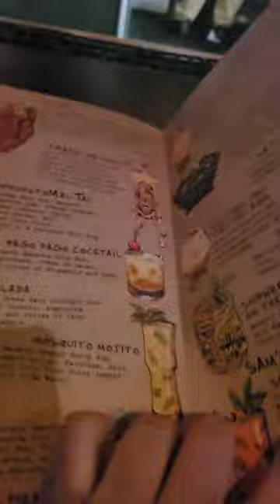Trader Sam's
Dinner options